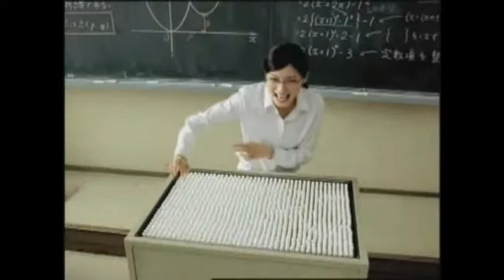McLuhan: teaching machines